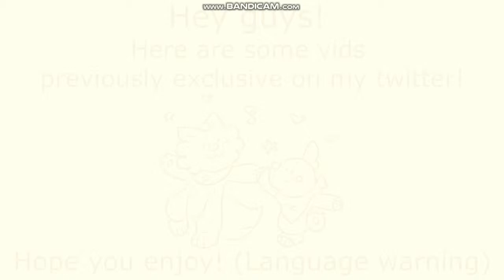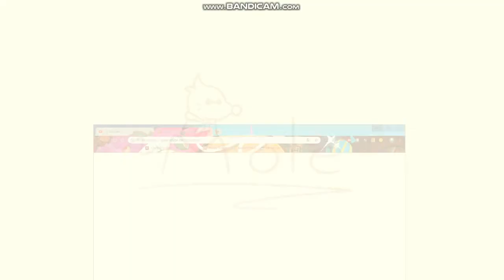Mole's Twitter Shorts (2018) in G-Major 456748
VLC MEDIA PLAYER BY MOLE MANIAC COOKIERUNNER.